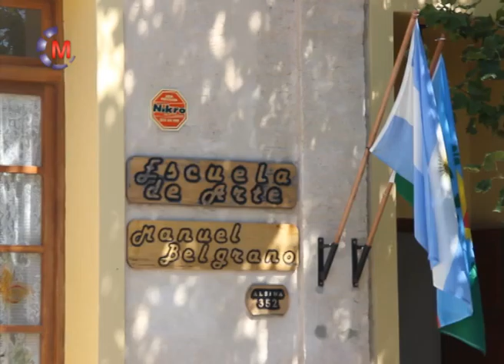Escuela de Arte - Muestra de arte colectiva